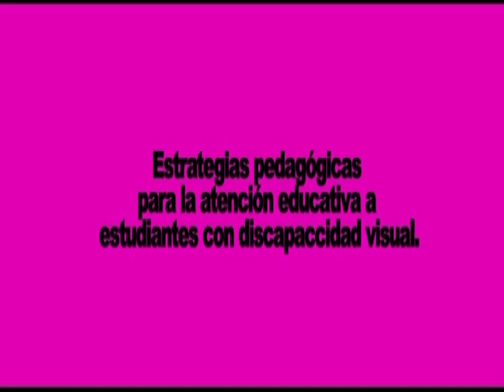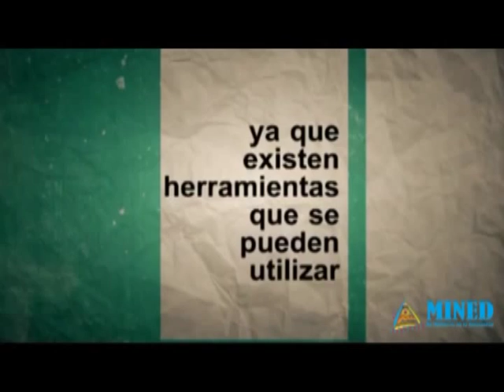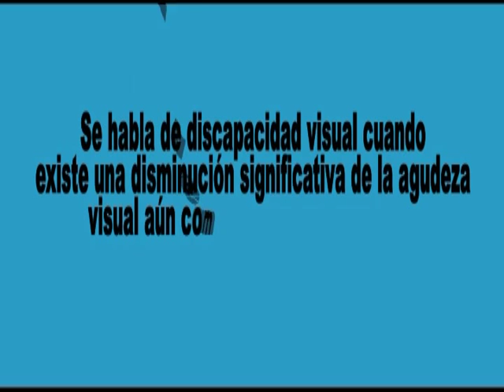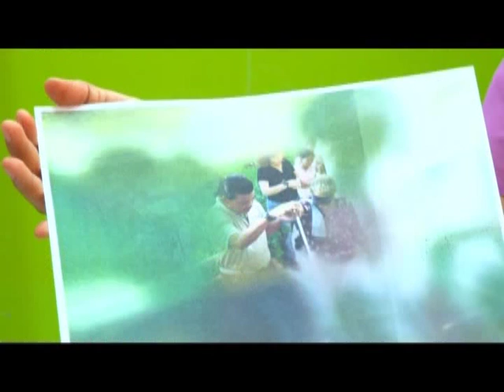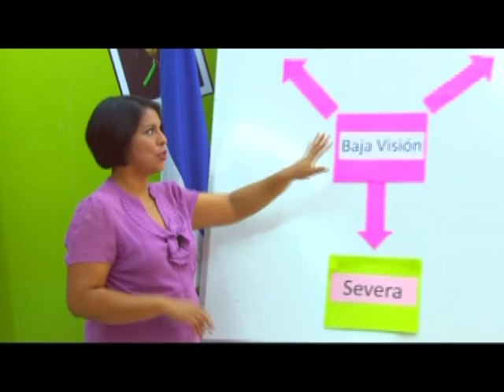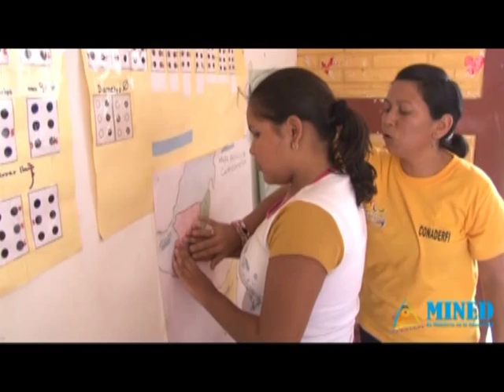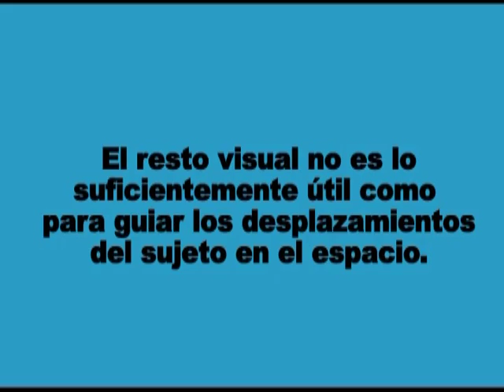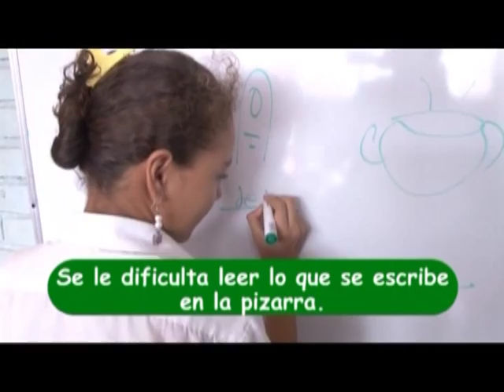Teleclase 12: Estrategias pedagógicas para la atención de estudiante Visual I